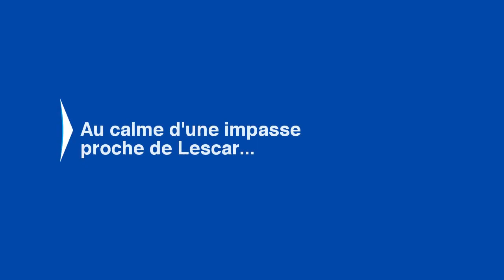Maison 4 chambres à SIROS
En fond d' impasse, maison T5 des année 80 de 135m² habitables.
Elle comprend une pièce de vie avec cuisine ouverte donnant sur une terrasse au sud et une au nord, 4 chambres dont 2 en rez-de-chaussée, un dressing, 2 salles d'eau, 2 WC, une mezzanine.
Double garage, buanderie, atelier et abri vélo.
Chauffage et chauffe-eau gaz de ville - un cumulus électrique ou un thermodynamique relié à des panneaux solaire peuvent être utilisés.
Puits avec pompe pour arrosage du jardin (et autre au besoin) constitué par une parcelle de 918m² arborée avec palmiers et fruitiers (cerisier, figuier, olivier).
Terrain de tennis et toutes commodités à proximité.